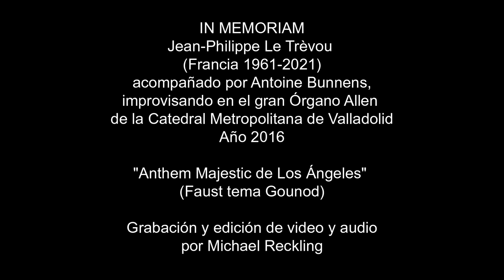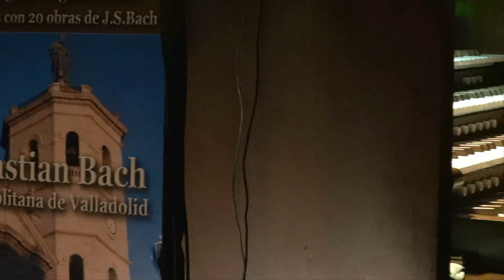IN MEMORIAM (2) - Jean-Philippe Le Trévou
Jean-Philippe Le Trèvou / Paris 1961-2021

FRANÇAIS
Merci de diffuser cette page auprès de tous les amis et admirateurs de Jean-Philippe
et de tous les amateurs de musique d'orgue, merci beaucoup.

IMPROVISATION Nº2  "Anthem Majestic de los Ángeles" (Faust-Gounod)
Le grand organiste français Jean-Philippe Le Trévou
jouant en 2016 le grand orgue Allen Quantum de la Cathédrale de Valladolid.
Depuis 2010, il a dirigé la supervision technique de ce plus grand Orgue Allen d'Espagne.
Vidéo et audio enregistrés par son ami allemand Michael Reckling.

ENGLISH
Please spread this page among all friends and admirers of Jean-Philippe
and all lovers of organ music, thank you very much.

The great French organist Jean-Philippe Le Trévou
playing in 2016 the great Allen Quantum organ of the Cathedral of Valladolid.
Since 2010 he had been in charge of the technical supervision
of the largest Allen Organ in Spain.
Video and audio recorded by his German friend Michael Reckling.

ESPAÑOL
Por favor, difundir ésta página entre todos los amantes de la música de órgano,
muchas gracias.

IMPROVISACIÓN Nº2  "Anthem Majestic de los Ángeles" (Faust-Gounod)
El gran organista francés Jean-Philippe Le Trévou
tocando en 2016 el gran órgano Allen Quantum de la Catedral de Valladolid.
Desde 2010 ha estado a cargo de la supervisión técnica del mayor órgano Allen de España.
Video y audio grabado por su amigo alemán Michael Reckling.